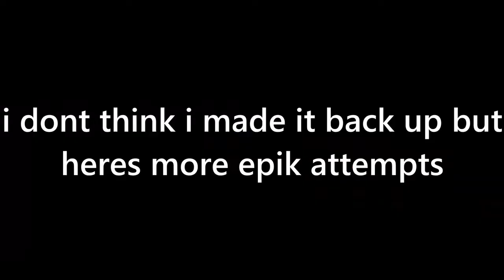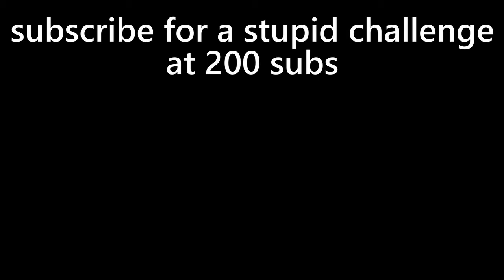attempting tower of true skill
attempting tower of true skill and raging a fuck ton. ye.

plz read: also dis will be teh last vid for the next 3 weeks since im going to be in florida